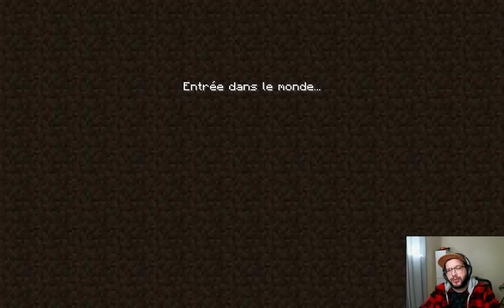Vlog - Je joue à Minecraft - test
Je rejoue à Minecraft tout en parlant un peu de ma vie !

Ouais la qualité de ma webcam est nulle haha !